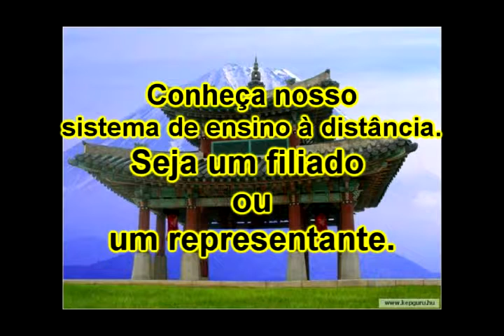Ninjutsu - Krav Maga - Goiânia - training day 31